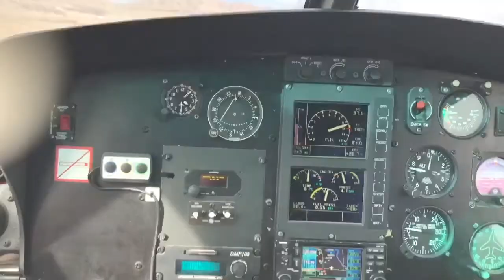USA's vestkyst - 10 dages roadtrip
10 dage på USA's vestkyst med udgangspunkt fra Hollywood, Los Angeles. Herfra lejede vi bil og kørte videre til: Malibu, Santa Barbara, Solvang, Yosemite, Monterey, Las Vegas og sluttede igen af i Los Angeles.